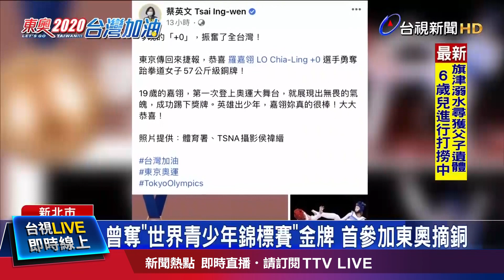羅嘉翎東奧跆拳道摘銅 跨海視訊報喜訊【重點新聞】-20210726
(00:00)19歲羅嘉翎跆拳道摘銅 跨海視訊報喜訊
(02:37)桌球混雙4強賽落敗 痛心！鄭怡靜父躲牆角落淚
(04:28)桌球混雙輸給日本組合 苗栗男氣到砸電視
(06:05)楊勇緯也有「柔道耳」 反覆訓練受傷導致